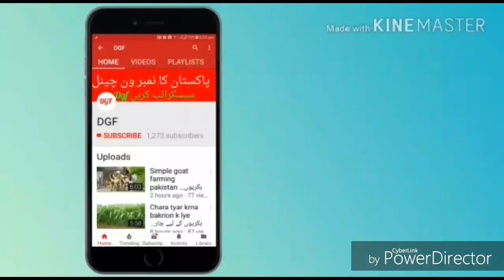Goat & sheep farming in pakistan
Dosto ap ko is video main apko bate ge banger zameen ko kyse bhatr istamal kyse kr sakte hain ap banger zameen ko bhot ache tarike se binifits le sakte hain bhot achi video hi or humre channel ko subscribe kre

*apna karobar
*taddy goats